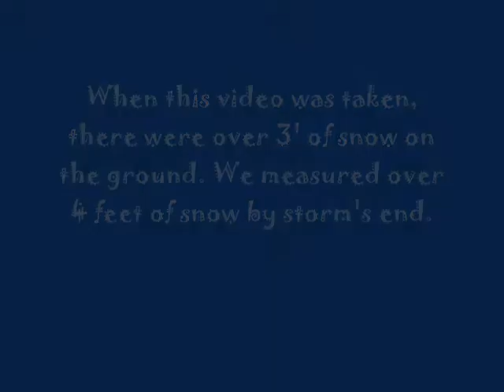Lake Effect Snow Storm November 1996 Mentor Ohio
This is a very short video clip of the snowfall from a record lake effect snowstorm that hit east of Cleveland, Ohio between November 9-14, 1996.  In Mentor, 4+ feet of snow fell over the duration of the storm.  In addition, over 150,000+ households in the Cleveland area lost power for long periods from downed power lines.